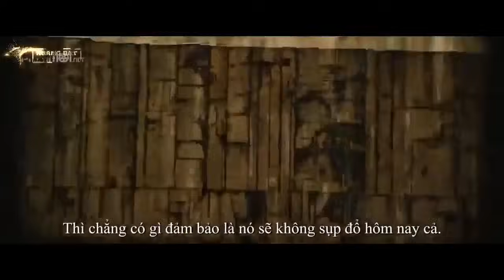ĐẠI CHIẾN NGƯỜI KHỔNG LỒ TITAN - NHẠC PHIM TUYỂN CHỌN HAY | VINA EDM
1 Like và 1 đăng ký đều là động lực để mình ra các video tiếp theo. Chúc mọi người xem vui vẻ!